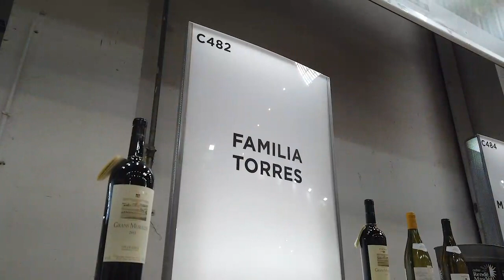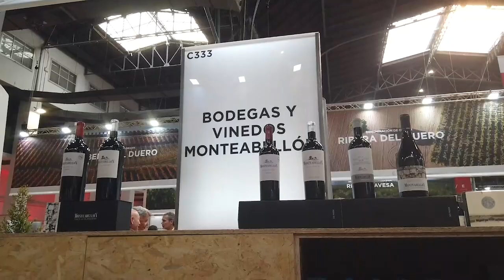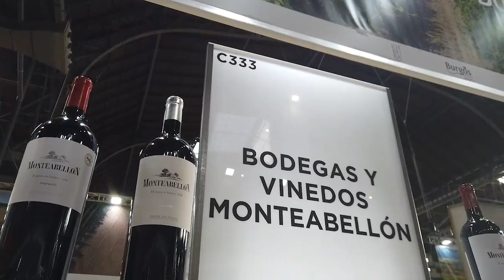Barcelona Wine Week 2024 Divins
Lo mejor de la Barcelona Wine Week 2024 en dos minutos.